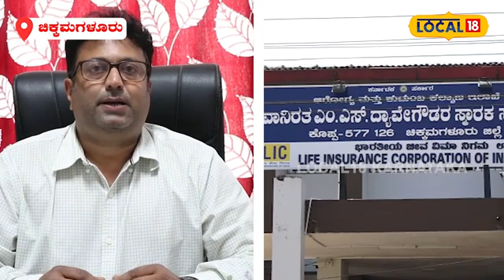Monkey Fever Awareness | ಮಂಗನ ಕಾಯಿಲೆ ಬಾರದಂತೆ ಈ ರೀತಿ ಮುಂಜಾಗ್ರತೆ ವಹಿಸಿ!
News18 Kannada Live | ನ್ಯೂಸ್ 18 ಕನ್ನಡ ಲೈವ್
Karnataka | ಕರ್ನಾಟಕ
Kannada | ಕನ್ನಡ